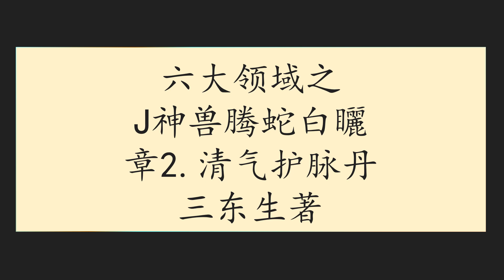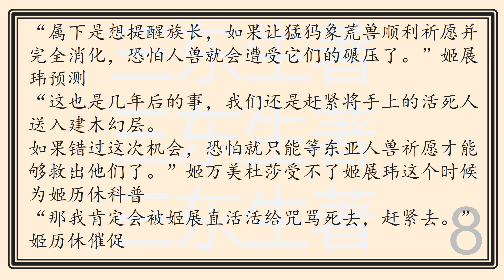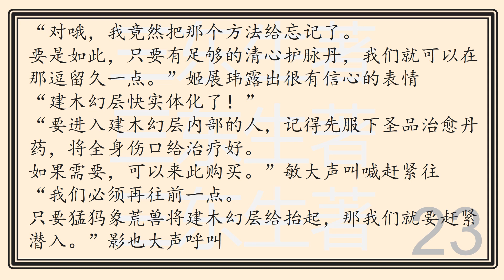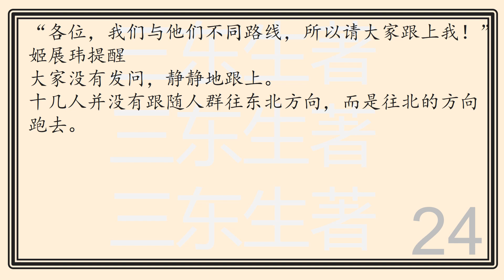六大领域之J神兽腾蛇白矖章2清气护脉丹